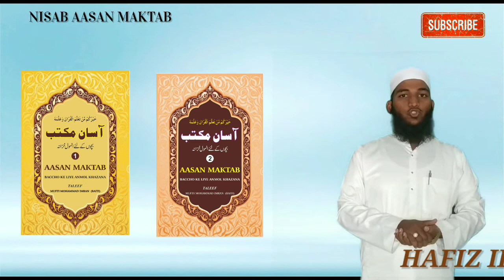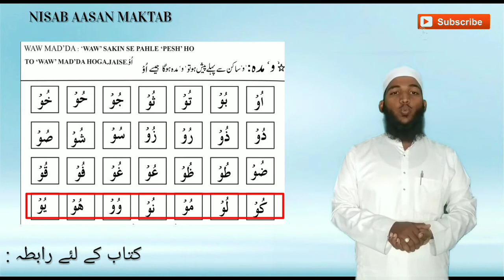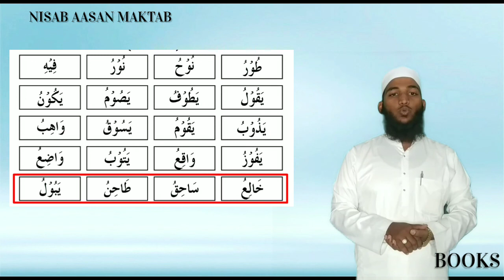AASAN MAKTAB SABAQ NUMBER 15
mufti harun nadavi top bayan